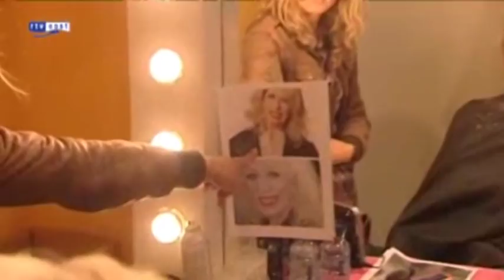Amsterdam Oost - Een dag meelopen met Herald bij De TV Kantine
- Op 08/12/2010 liep het programma Amsterdam Oost van de regionale zender RTV Oost een dagje mee met Herald op de set van De TV Kantine.